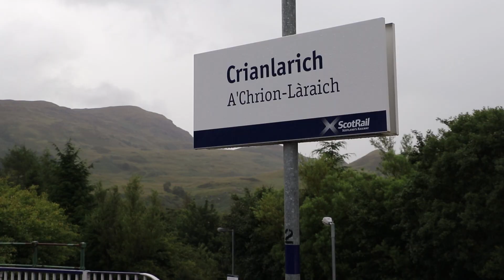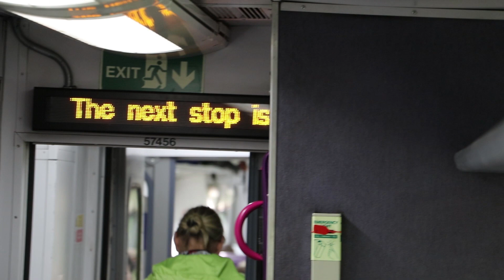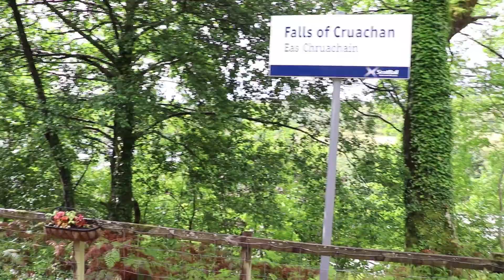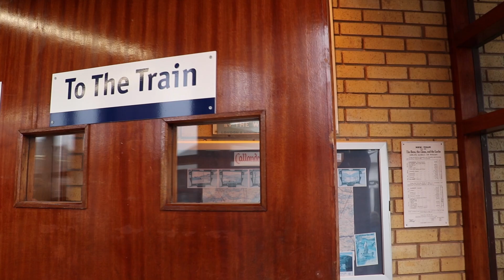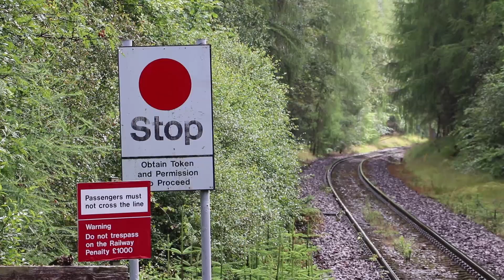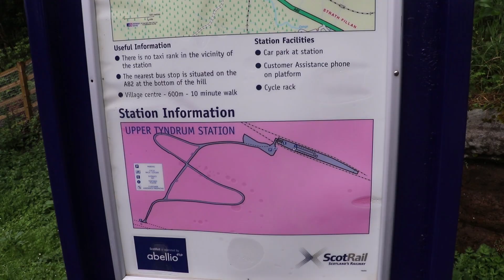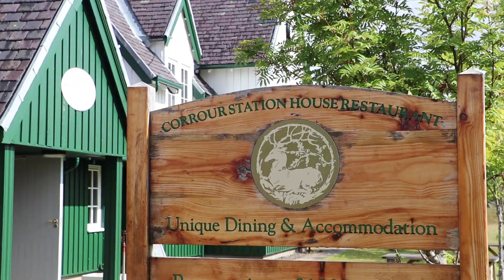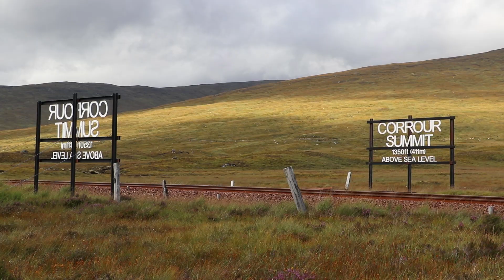The Ultimate Tick ✅ - Episode 55, Day 101 - Glasgow to Corrour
It's 15th August and it's finally time to leave Glasgow and head ... into the highlands. To Oban and beyond, where we stay the night at the highest station in Britain, it's Corrour! Which was always going to be amazing, and the location of where 'Trainspotting' was filmed - it was always going to be the ultimate tick!

If you want to stay at Corrour, there are three rooms and they are all bookable through AirBNB. Details and links are on the Corrour Station House

Download the All The Stations theme tune from iTunes (other stores are available. )

One of our Kickstart backers - Roger - also made a fun video at Corrour, "Britain's Least Lowest Station", here:;

Geoff and Vicki are visiting ALL 2,563 national railway stations in Britain - view the progress map and loads more information about the project on the

ROUTE: Glasgow Queen Street - Crianlarich - Oban - Tyndrum Lower - Upper Tyndrum - Corrour